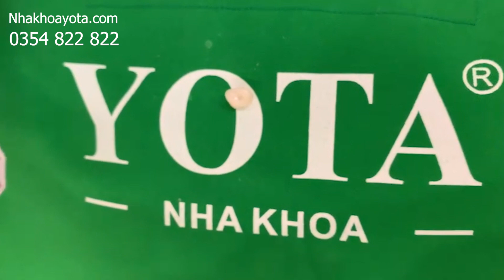Lắp răng sứ hàm trên nhanh chóng | Nha Khoa Yota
Nha khoa Yota luôn coi khách hàng là trọng tâm trong mọi suy nghĩ và hành động vì: "Răng của bạn cũng như răng của chúng tôi".
Nha Khoa Yota với
✅  Cơ sở vật chất hiện đại được Sở Y Tế cấp giấy phép.
✅  Được dẫn dắt bởi Đại Tá Bs Tuệ và các Bs Đại Học Y Hà Nội
✅  Đội ngũ y bác sĩ Uy Tín - Số 1 công nghệ.
✅  Cam Kết 100% thẻ bảo hành chính hãng. Nói không với hàng giả
✅  Cam kết hoàn tiền 100% nếu khách hành không hài lòng

➤ Thời gian làm việc:
     Sáng: 8h - 11h30
     Chiều: 14h - 19hh
(Tất cả các ngày trong tuần)